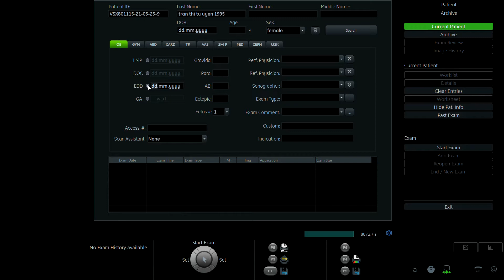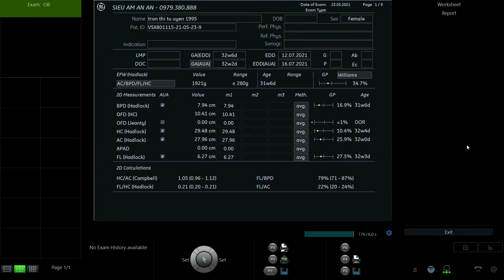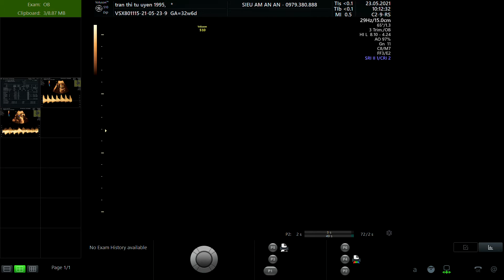TRẦN THỊ TÚ UYÊN 1995 P2